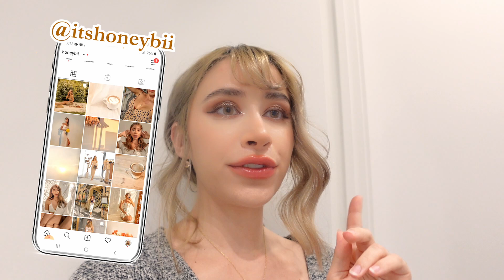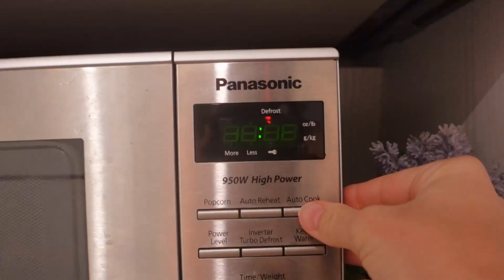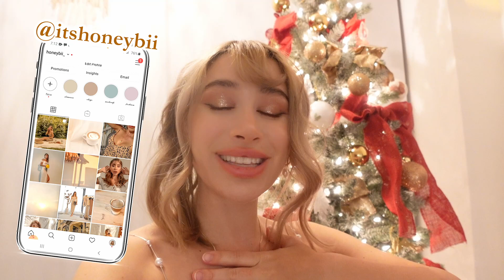Birthday Dinner & Nutcracker Ballet Date 🎄 Vlogmas ep 17 finale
Its the slightly early finale of the vlogmas series! Thank you all so much for joining us during December for a fun festive filled month of glits, glam, and love xoxo We will be uploading 1 more video before Christmas and will have a live stream on Wednesday December 22nd before I take my Christmas holiday xoxo After that we will be back in the new year upload 2-3 times a week for more fun filled content!

BRONWYN PAPINEAU SOCIAL MEDIAS

ABOUT BRONWYN PAPINEAU

Hey all! I am Bronwyn Papineau, current online alias is HoneyBii, previously known as the aliases of BiiBiiBeauty & BiiBiiBap

I am a Canadian girl living in Toronto Canada.
I have 8+ years of career experience as a skincare specialist for both retail and online stores, helping those find the perfect skincare products for their skin conditions and needs.

I have been providing skincare advice as a professional and Youtuber with both an education in skincare and marketing for the majority of my adult life.

On my channel, you will find everything skincare, beauty, and fashion-related including skincare tips, advice, routines, tutorials, and more!

𝐈 𝐔𝐏𝐋𝐎𝐀𝐃 𝐍𝐄𝐖 𝐕𝐈𝐃𝐄𝐎𝐒 𝟏-𝟐 𝐓𝐈𝐌𝐄𝐒 𝐀 𝐖𝐄𝐄𝐊!

---𝙁𝙄𝙇𝙈𝙀𝘿---
𝙇𝙪𝙢𝙞𝙭 𝙂𝙃4 makeup & skincare videos
Sony Zv1vlogs
---𝙀𝘿𝙄𝙏𝙀𝘿---
𝙋𝙧𝙚𝙢𝙞𝙚𝙧𝙚 𝙋𝙧𝙤